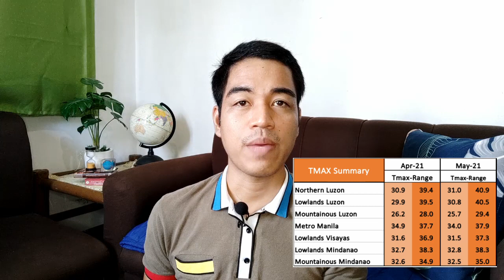Ano ang HEAT INDEX at Bakit Importanteng Malaman Ito?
Naiinitan ba kayo? Kasalanan yan ni HEAT INDEX!🌡

Sa video na ito, bibigyan natin ng simpleng kahulugan ang heat index at iba pang salita na madalas nating naririnig tuwing tag-init gaya ng humidity at alinsangan. Ingat mga ka-weather! ☀️